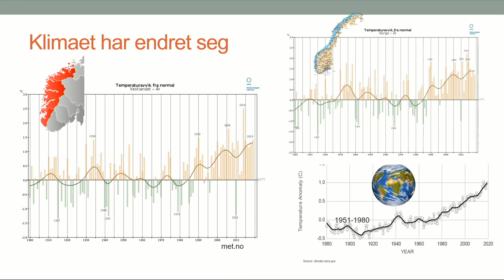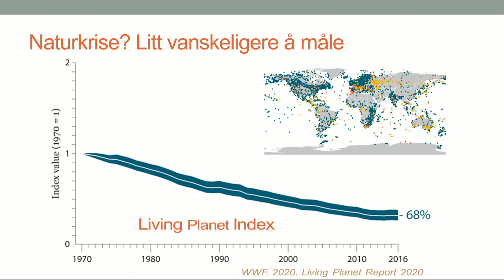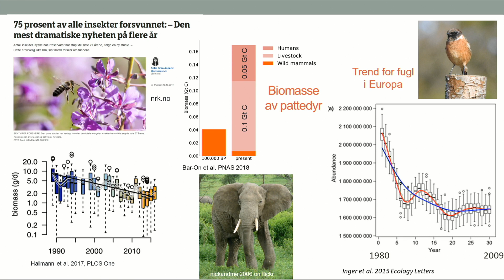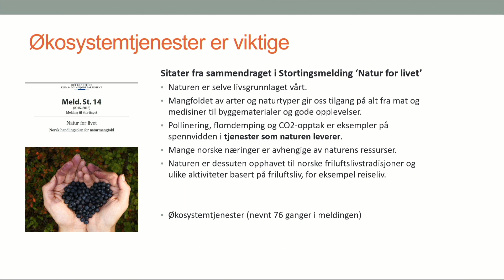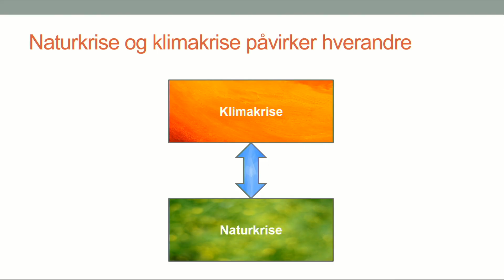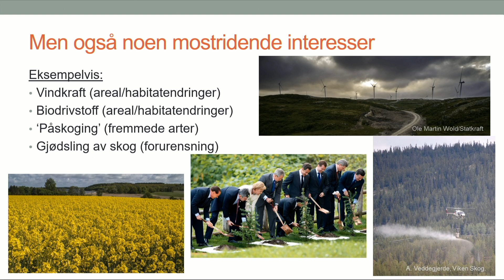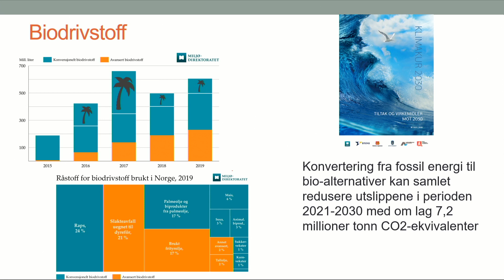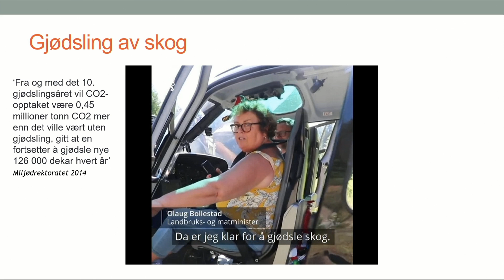UiB innsikt - Trumfer klimakrisen over biodiversitetskrisen?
Mennesket har stadig større påvirkning på naturen og våre omgivelser. Menneskeskapte klimaendringer er en av de viktigste utfordringene kloden vår står ovenfor. Men, mange av løsningene som kan bøte på klimaendringene påvirker biodiversitetskrisen negativt.

Effektive klimatiltak krever bruk av store landarealer. Samtidig er arealbruksendringer den viktigste årsaken til at mange plante- og dyrearter forsvinner.

Vi spør:
Hvordan henger disse utfordringene sammen?
Har vi tilstrekkelig kunnskap og politisk vilje til å håndtere de to krisene samtidig, eller er klimakrisen så dramatisk og altoppslukende at arter og natur nå ofres på veien mot et bedre klima?
Panel:

Debattleder: Ørjan Totland (professor UiB)

Innleder: John-Arvid Grytnes (professor UiB)

Lars-Henrik Paarup Michelsen (Daglig leder i Norsk klimastiftelse)

Vigdis Vandvik (professor BIO, UiB og Bjerkenessenteret for klimaforskning)

Synnøve Kvamme (fylkessekretær i Naturvernforbundet, Hordaland).